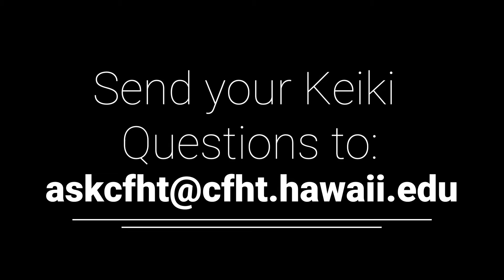Keiki Questions - Why Doesn't the Earth Fall?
In our segment, Keiki Questions, we get to answer the great questions from Keiki! Today's question comes from Liholiho Elementary School first grade.

Mahalo to the students for their great question, why doesn't the Earth fall down? Watch the video to learn why.